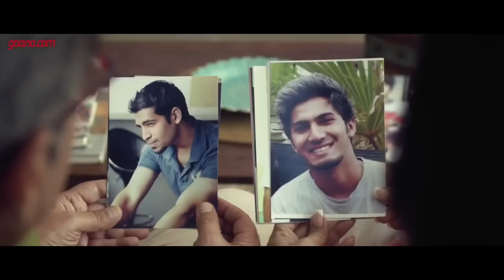Some Most Funny Gaana ads Funny Commercials